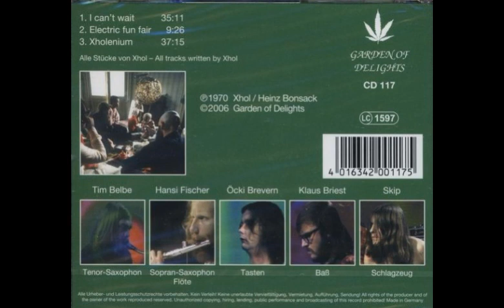Xhol Caravan Altena 1970 Germany Krautrock, Jazz Rock, Fusion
It was under this guise that the band recorded another live gig in Altena in 1970. By this time, the band had moved more into pure jazz rock territory, jettisoning the vocals and psychedelic flourishes for a more conventional, but still highly enjoyable listen. Consisting of three lengthy tracks (two of which clock in at well over 30-minutes each), the CD is a pretty full 80-minutes of music (one 20-minute long piece was omitted from the original concert as it couldn't be fit on the disc). I Can't Wait finds Hansi Fischer focusing more on flute, giving the swingy, funky groove and very period jazz feel for the early 70's. It's a little more subdued that the stuff on Altena 1969, and doesn't quite have the freakiness of Electrip, but it's still some great jazz rock fusion. The other lengthy cut, Xholenium is perhaps a touch more freakier than I Can't Wait, beginning with some raucous free jazz sax squonking before the rest of the band joins in. There are some definitely freakier, more experimental passages on this piece, more akin to the stuff they played on Electrip. Speaking of Electrip, sandwiched between these two lengthy cuts is a 9-minute version of Electric Fun Fair from that album. Without the singing and crazy poetic interjections of James Rhodes on Altena 69, Altena 70 may make for a bit of a tedious listen for some, but fans of extended, early 70's jazz rock fusion are sure enjoy this.

Tracklist

1 I Can't Wait 0:00

2 Electric Fun Fair 35:11

3 Xholenium 44:38

Credits

Bass [Ba?] – Klaus Briest
Keyboards [Tasten] – Ocki Brevern
Percussion [Schlagzeug] – Skip*
Soprano Saxophone [Sopran-Saxophon], Flute [Flote] – Hansi Fischer
Tenor Saxophone [Tenor-Saxophon] – Tim Belbe
Written-By [All Tracks Written By] – Xhol